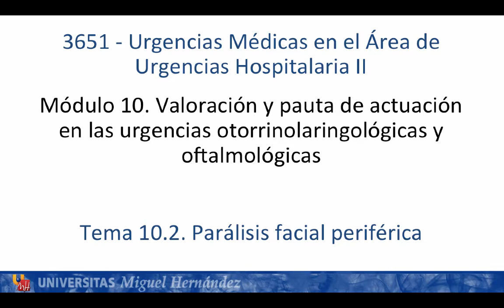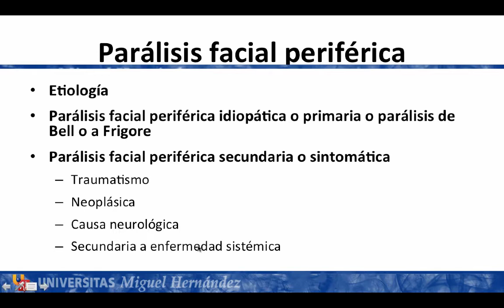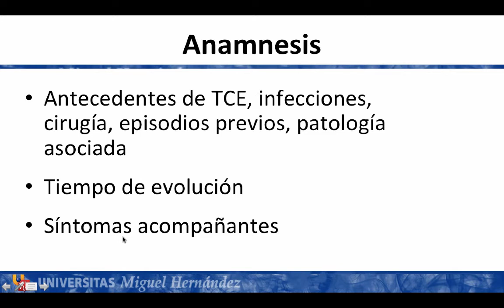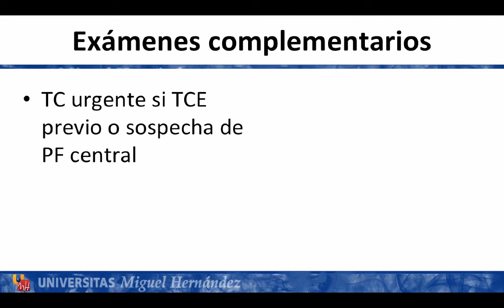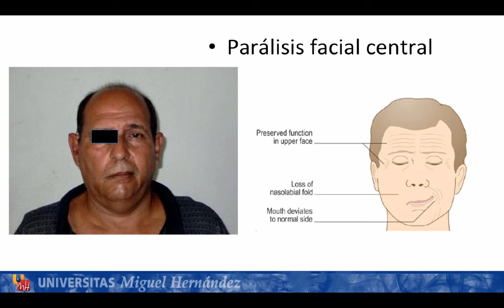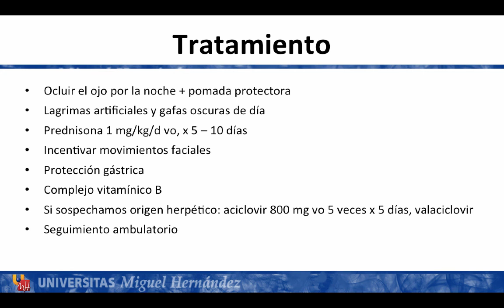Tema 10.2 Parálisis facial periférica (umh3651 2014-15)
Quemadura.
Asignatura: Urgencias Médicas en el Área de Urgencia Hospitalaria II.
Máster Universitario en Medicina de Urgencias-Emergencias.
Profesor: José Manuel Ramos Rincón.
Dpto. de Medicina Clínica.
Área de Inmunología.

Quemaduras en el área de urgencias hospitalarias. Tipo de quemaduras y actitud.